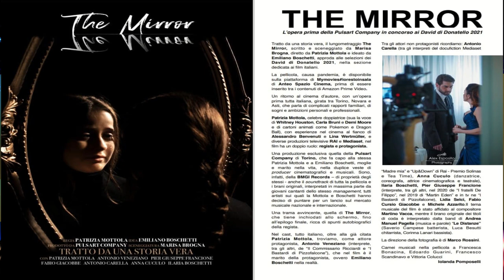Intervista alla giovane attrice e doppiatrice Ilaria boschetti , della pulsart company.